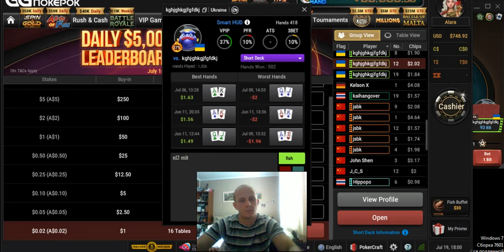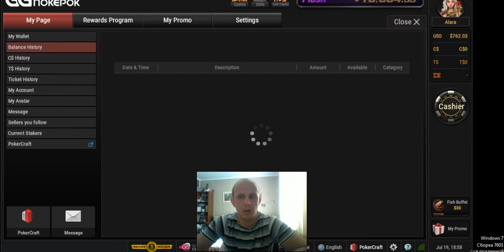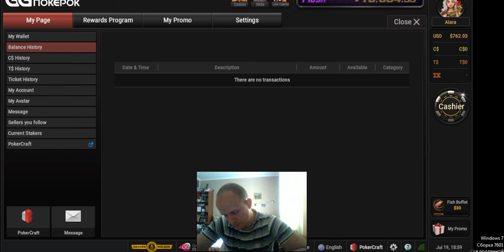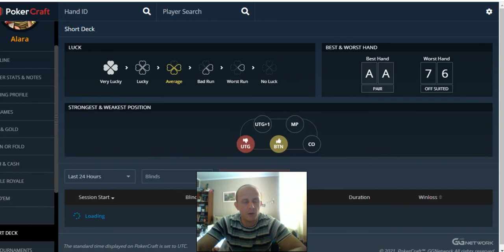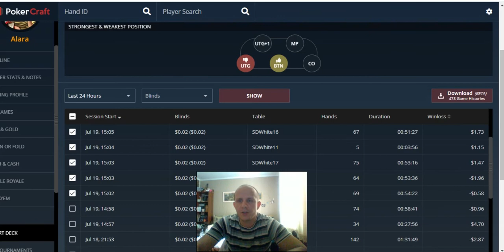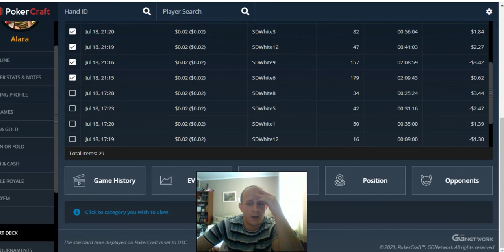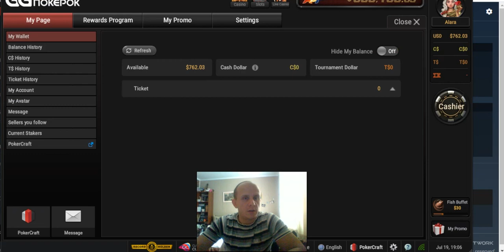Playing 10 tables/1hour Short Deck Poker 19.07.21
Yesterday I lose 7 buy-ins and try to win some money back.